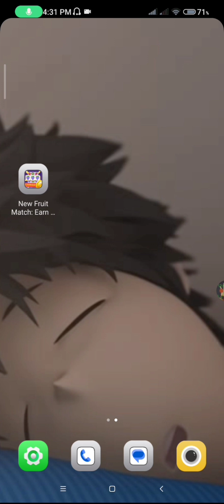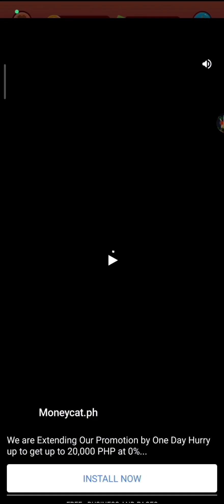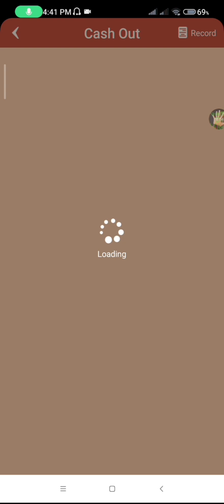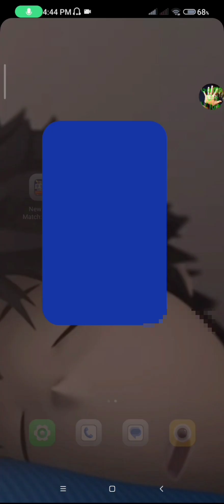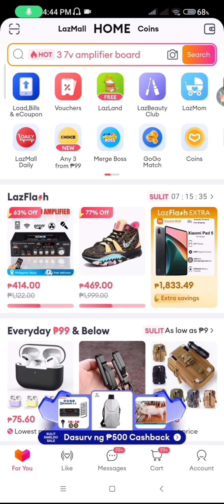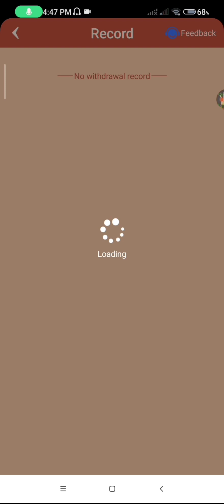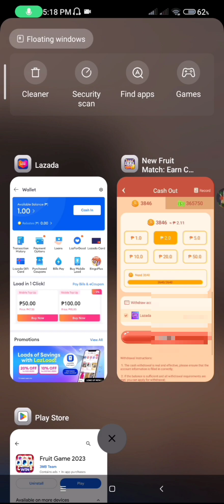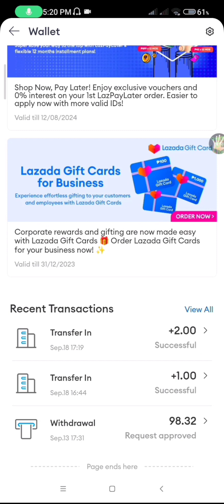FRUIT MATCH EARN COINS FULL REVIEW FAKE OR LEGIT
New Fruit Match Earn Coins
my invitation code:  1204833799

or comment down

Recommended Legit Earning Application